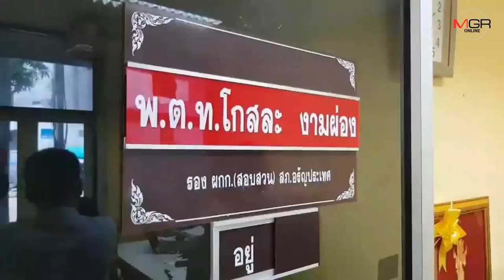บานปลาย!! ผู้ปกครองนักเรียน​รร.เมืองอรัญฯ​ เข้าแจ้งความ​ ตร.หลังถูกข่มขู่​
บานปลาย!! ผู้ปกครองนักเรียน​รร.เมืองอรัญฯ​ เข้าแจ้งความ​ ตร.หลังถูกข่มขู่​ ด้านครูล็อกคอ-ตบปาก​ ลาออกแล้ว​